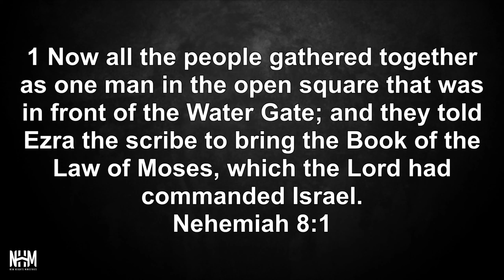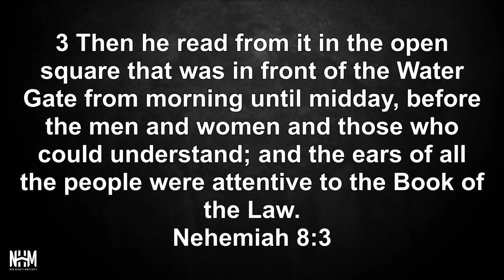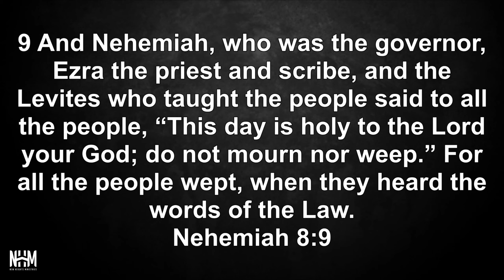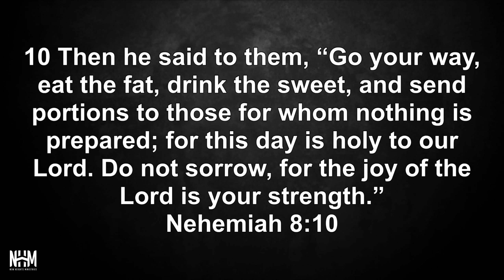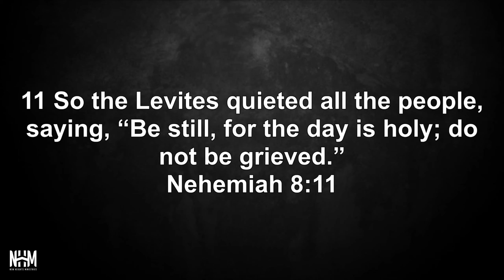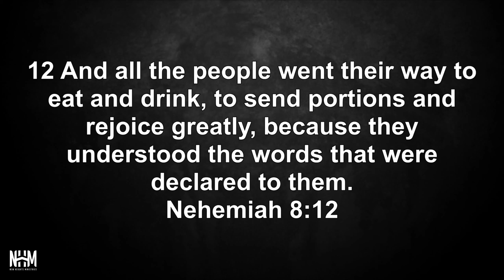This Day is Holy [ Feast of Trumpets ] | Pastor Joel Polk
Title: This Day is Holy
Speaker: Pastor Joel Polk